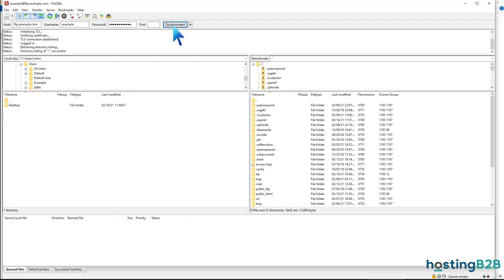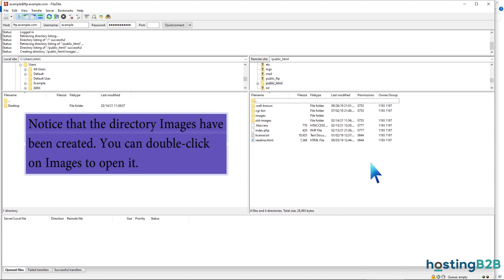How to Create or Delete a Directory Using the FileZilla FTP Client HOSTING B2B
Hosting B2B is a Server hosting solutions provider with Robust 24/7 support and experience in Corporate Hosting Solutions for iGaming Hosting - Forex Hosting - Betting Servers - Blockchain Hosting.
We provide affordable high-level hosting services in Cyprus – Malta - UK in our state of the art Data Centers certified with the highest ISO Standards Guaranteed 99.993% uptime for your business crucial services.
Data Center services from Colocation to Dedicated (Bare Metal), Virtual/Cloud Servers, Shared Web Hosting, and Cloud Backup Plans.
-Dedicated Servers
-Cyprus VPS Servers
-Cyprus Cloud Servers
-300+ TLD Domains
-SSL Certificates
-cPanel/Plesk Hosting